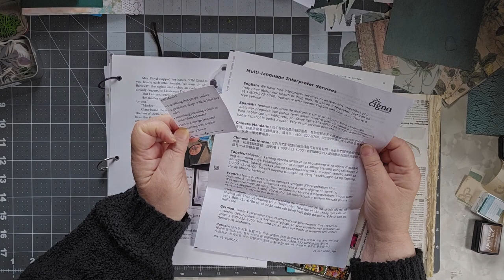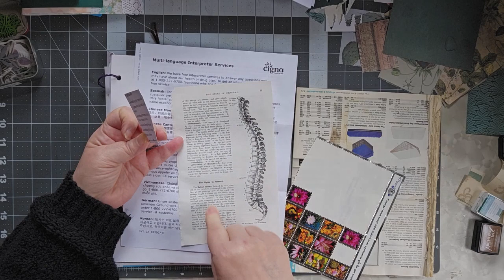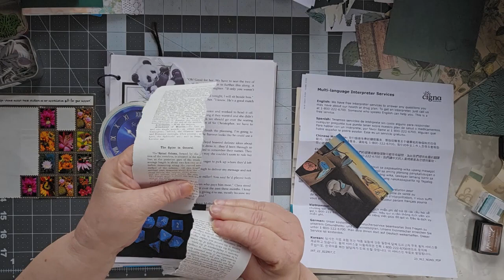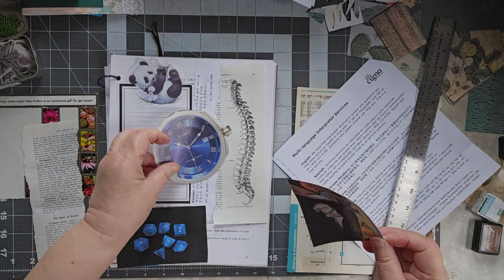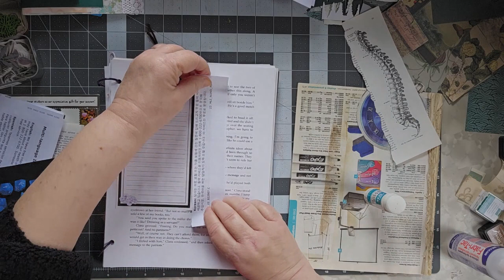Margarete Miller Challenge, week 18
Another week, another challenge!